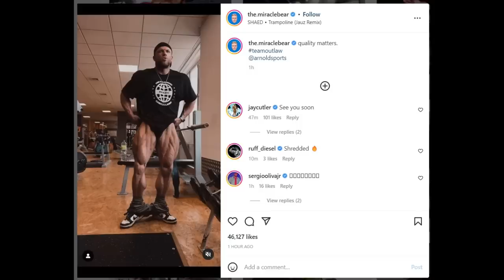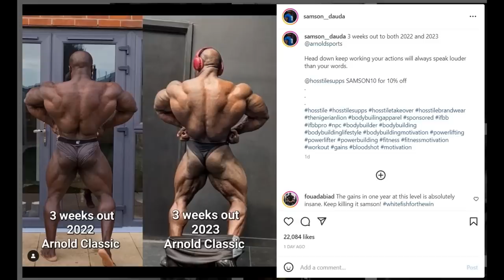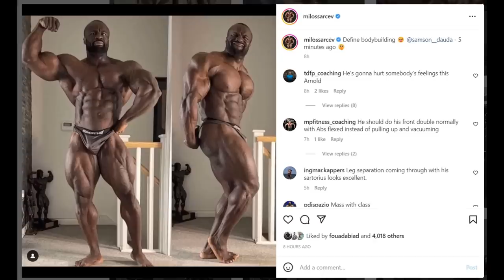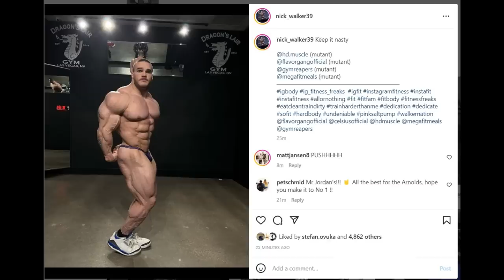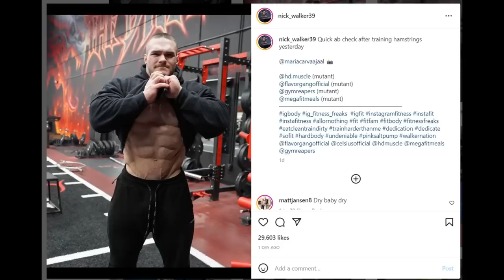Easy WIN For Nick Walker? + Samson Looks Super Aesthetic + Urs Kalecinski 2 Weeks Out Crazy PEELED!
TIMESTAMPS
00:00 - Intro
00:16 - Urs Kalecinski 2 Weeks Out
05:16 - Samson Looks Super Aesthetic
09:15 - Easy WIN For Nick Walker
12:10 - Let's Talk Big Ramy